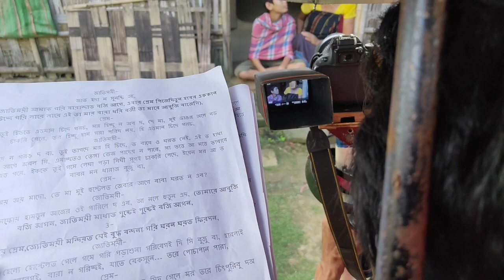Behind The Scene Of MAA Ft. Anil Kumar Chakma | Jeet Part 2 | Chakma Short Film 2020.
JHU JHU Janang Bekunore,

Mw nangan Sourav Chakma. Mor already ekku channel age 'Sourav Chakma' gori jot nahi mui motivational, skill development, social awareness and poetry related videos banang. Hindu ei channel ot mui jabotiyo Chakma di videos banem. Mor jidukkun Chakma bhei bhon agon sigun bekkunore chittigol gori hojoli gorim juni video gun gom lage salen support gocchu more.

Pathturuturu,
𑄥𑄬𑄭𑄢𑄧𑄛𑄴 𑄌𑄋𑄴𑄟𑄳𑄦